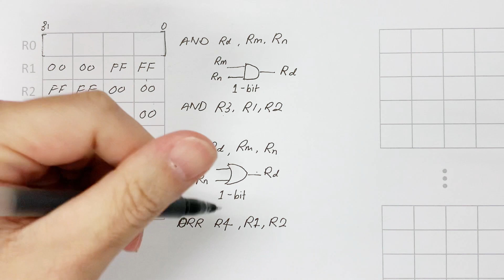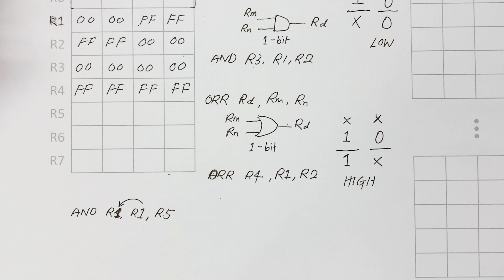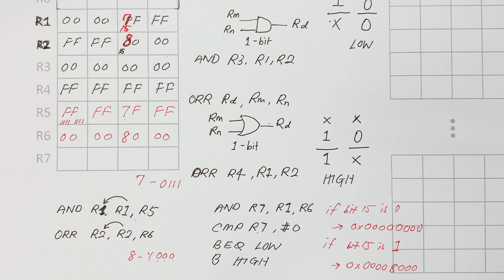Chapter 3.6: Logical Operation